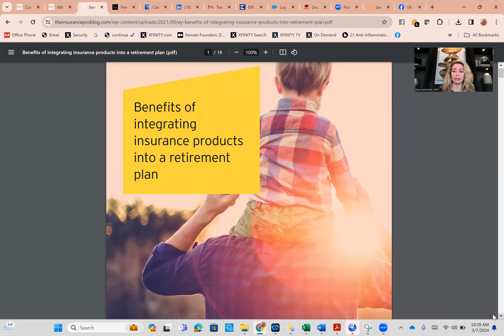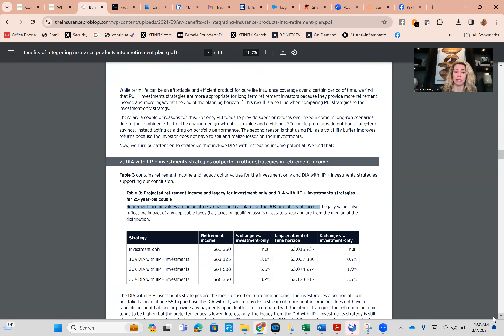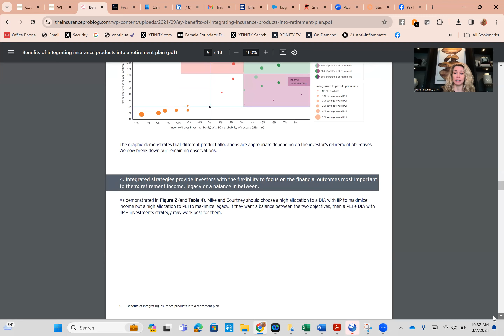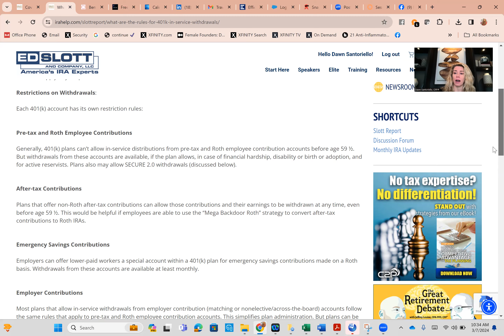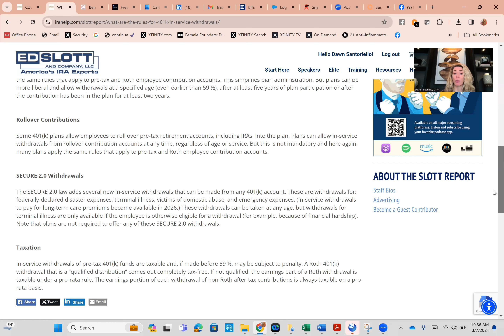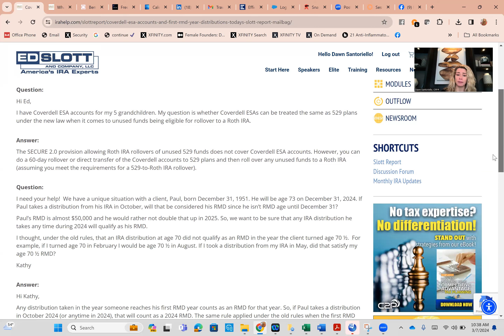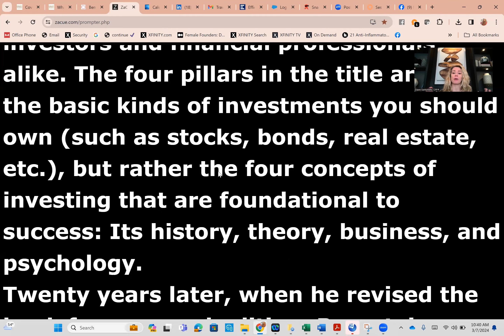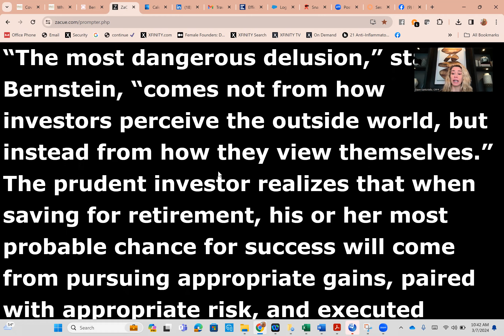Financial Fridays with Dawn! How to Make Your Money Last in Retirement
Live Your Best Life. Get Your Money Right.
Helping you reach your financial goals with peace of mind.
Show Format
Slott Report
Slott report Mailbag
Investor Minute
Power Of Zero Topic

To compare our five strategies, we use a Monte Carlo analysis to generate 1,000 scenarios, each of which contains a time series of interest rates, inflation rates, equity returns and bond returns across the planning horizon. We then analyze two outcome metrics generated through these simulations..

Members of Ed Slott’s Elite IRA Advisor Group must complete annual training sessions provided by Ed Slott and Company, LLC and pay an annual membership fee.
David McKnight Power of Zero Advisors must maintain a certain level of life insurance and annuity production, complete a required training session, and pay a fee to be assigned a territory.